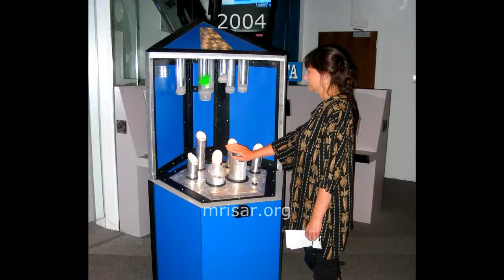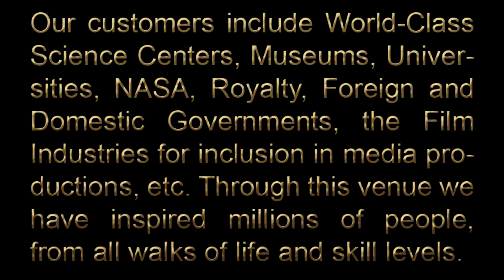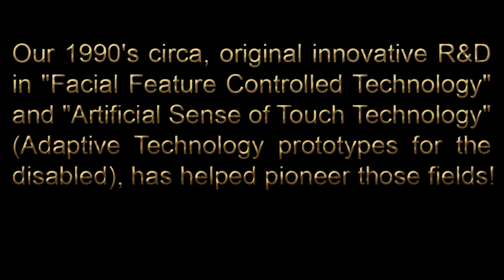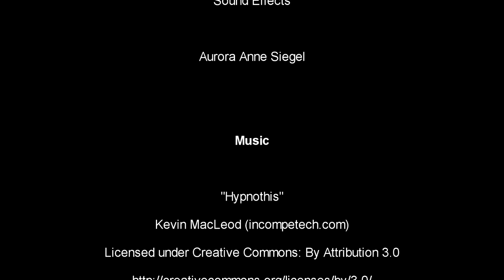MRISAR's Photonic Spectrum Exhibit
When you wave your hands over the bottom cylinders this interactive science exhibit produces musical notes and light patterns. It utilizes a series of photo resistors to control a sound synthesizer. The sound synthesizer consists of two oscillators which work in unison by resonating at specific intervals dependent on the signals from the sensors. The exhibit features acrylic inside of aluminum columns to house the sensors and lights that react to the presence of a user’s hands.